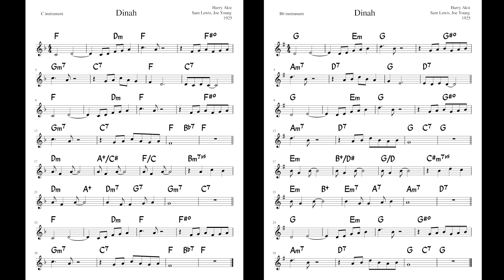Dinah - Please subscribe!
4 Choruses in F, 150bpm, notes and chords for C & Bb instruments.